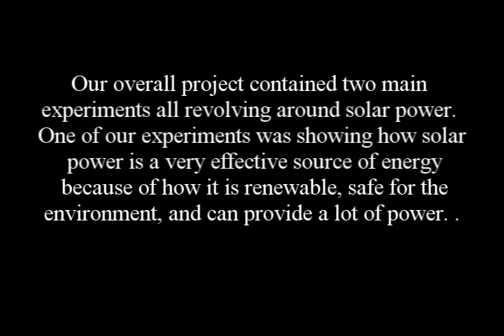BRENDAN and chris and terrell solar power.wmv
Solar Power experiment with a toy car